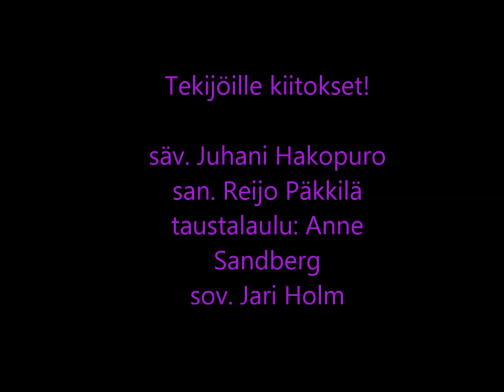Raimo Laamanen - Ensin olet sinä -